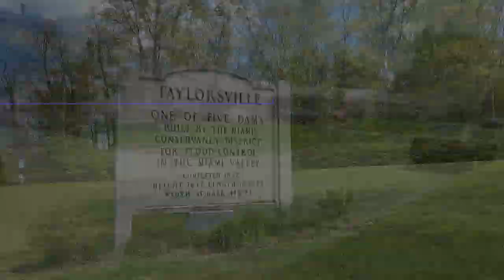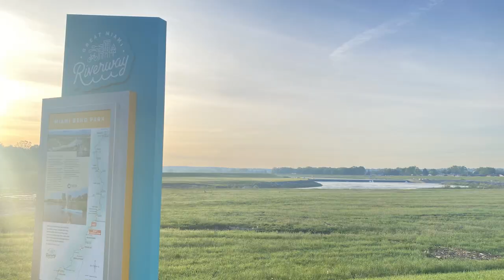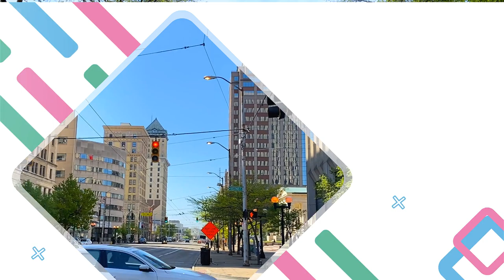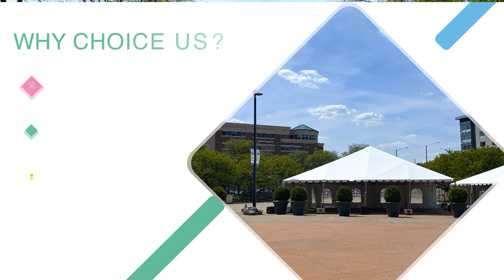Top 8 Worst Cities to Live in Dayton Ohio 2021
Do you have plans of moving to Dayton oh? Are you planning to move to Dayton oh but you’re wondering if life here fits you and your family?

Today, In this video, you will learn "Top 8 Worst Cities to Live in Dayton Ohio 2021"

📲We have so many people contacting us who are moving here to Dayton Ohio and we ABSOLUTELY love it! Honestly if you are moving or relocating here to Dayton or Cincinnati, we can make that transition so much easier on you!!